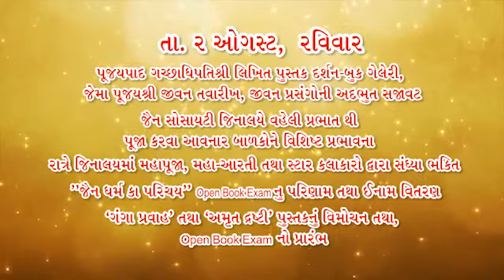80th janmotsav ofP. PU. Gachchhadhipati Aacharya Shri Jayghoshsuri maharaja. | JainOnline.org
80th janmotsav of Pujyapad Siddhant diwakar suvishal Gachchhadhipati Shri Jayghoshsuri Maharaja.